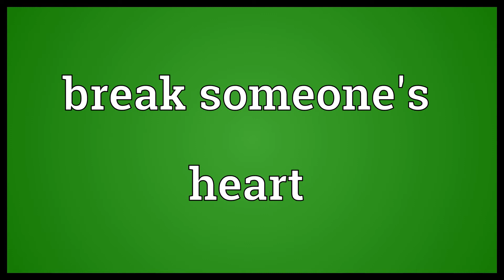Break someone's heart Meaning